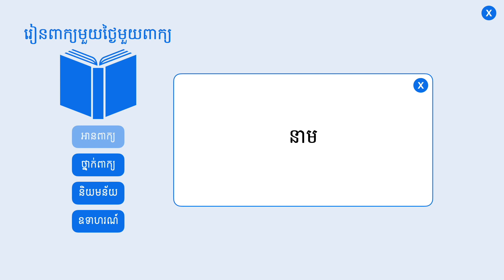ចំណិត | ពន្យល់ពាក្យចំណិត រួមជាមួយឧទាហរណ៍ប្រើពាក្យចំណិត | Khmer Word of the Day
⭐ រៀនពាក្យខ្មែរមួយថ្ងៃមួយពាក្យ:

ចំណិត  (នាម)  ភាគដែលចិត បំណែកដែលគេចិត